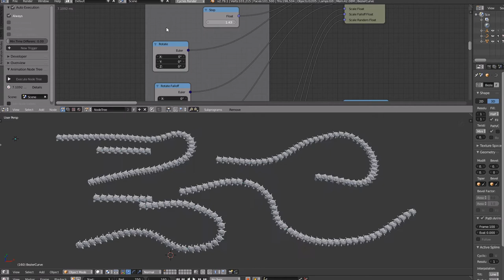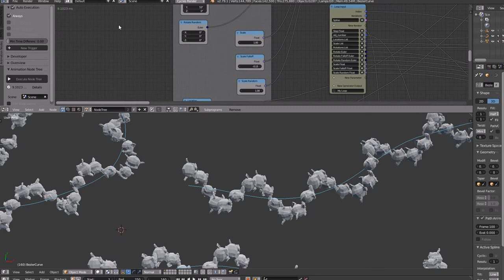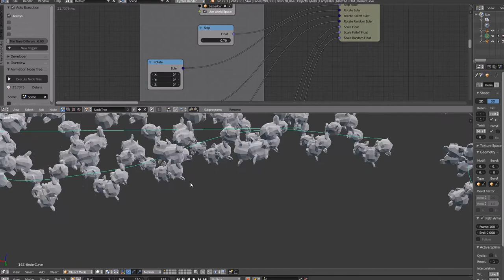Animation Nodes - Curve Array Test